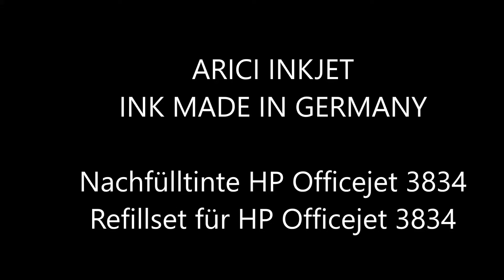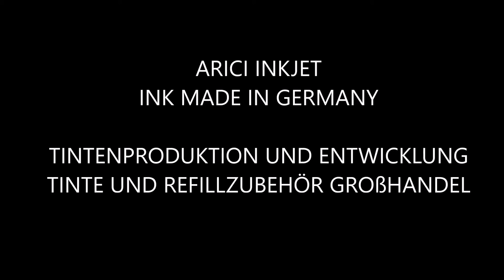Nachfülltinte HP Officejet 3834, HP 302XL nachfüllen